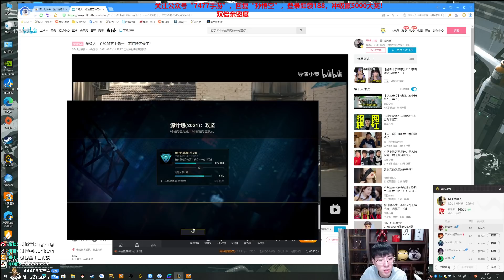【猴哥】蘭林漢悟空：盲僧打野 國服（鑽石）還好我跑的快 不然又交待 （20210606P8）